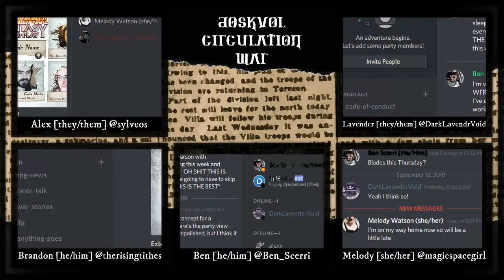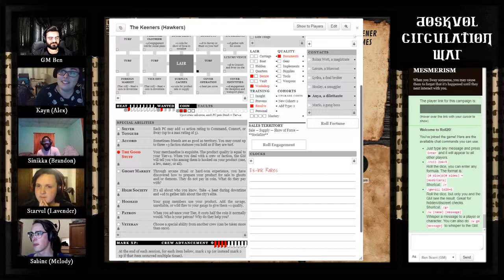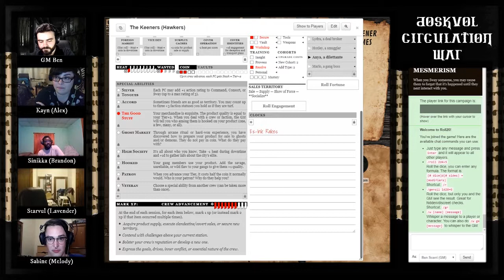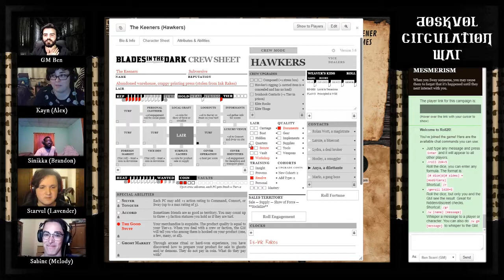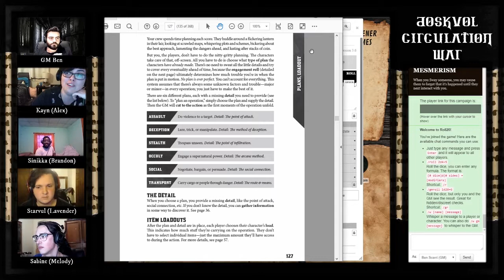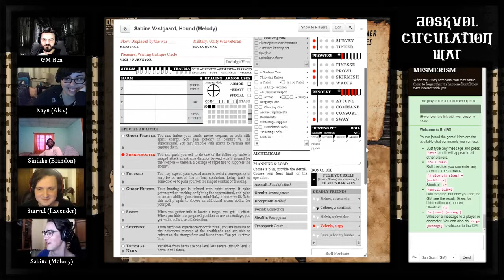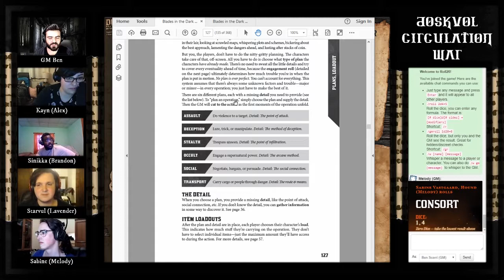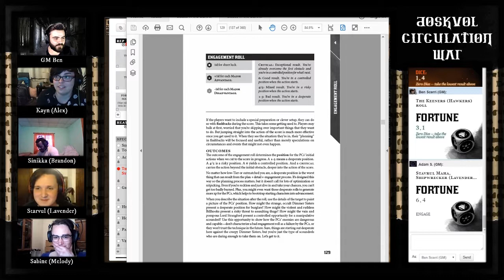Doskvol Circulation War - Session 4 (Part 1)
Blades in the Dark: The Doskvol Circulation War.

"Whilst the Skovlan Unity War is over, the seed of rebellion lives on. Inspired by their comrades across the ink-black sea, revolutionaries in Duskwall are ready to light the fire of a popular uprising...they just need a vector for their message. A broadsheet! But a falling out, just as things are getting started, may spell the inevitable collapse of these Duskwall Communists. Two competing newspapers are starting, and the Doskvol Circulation War is just beginning."